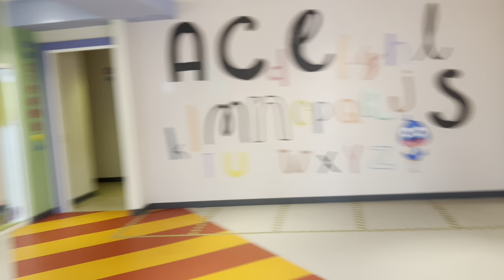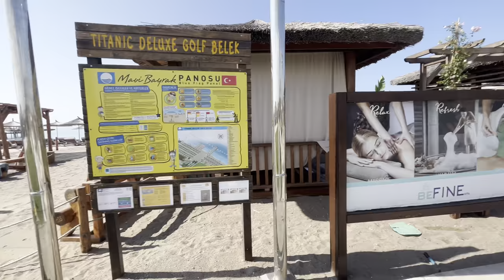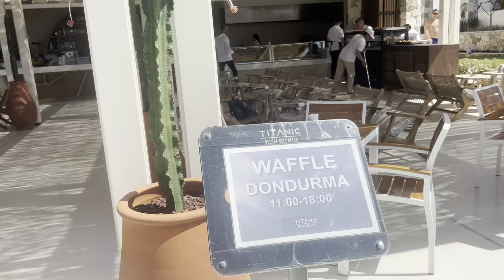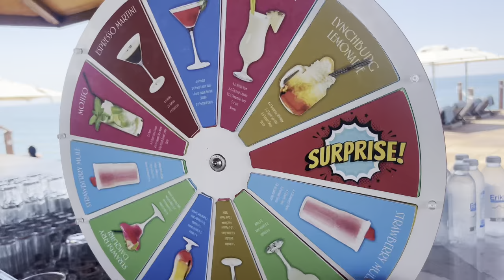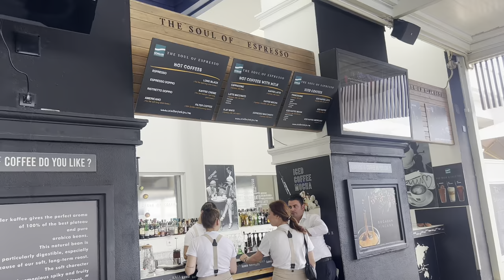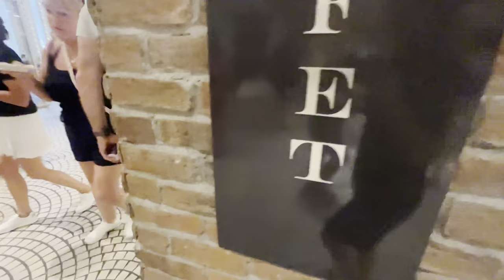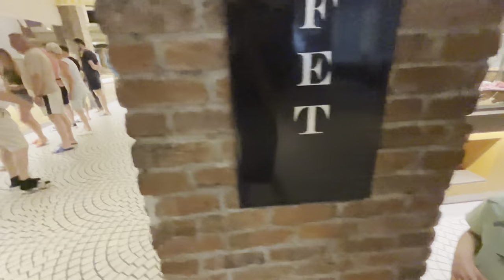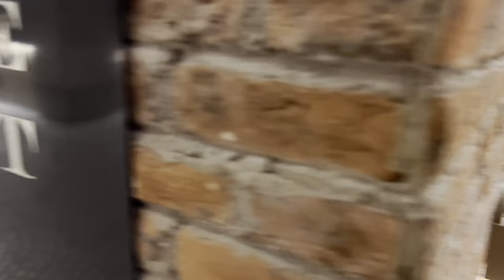TİTANİC DELUXE GOLF BELEK TATİLİMİZ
Otel tanıtma